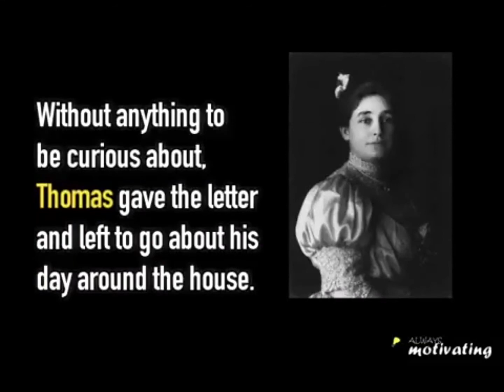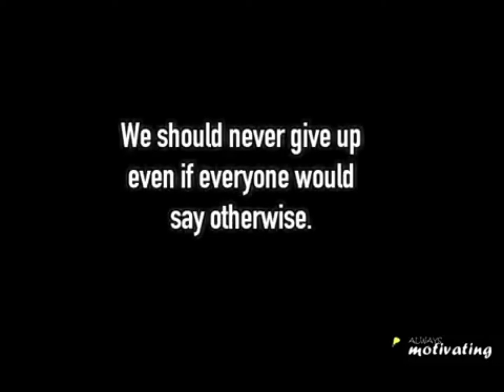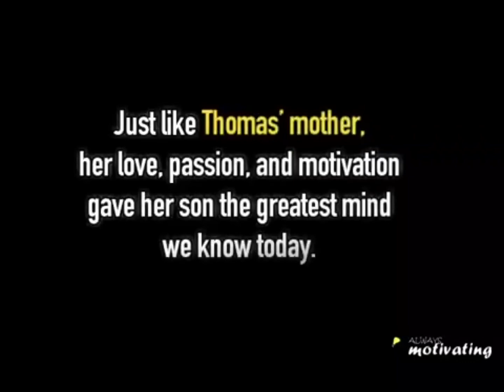Thomas Alva Edison